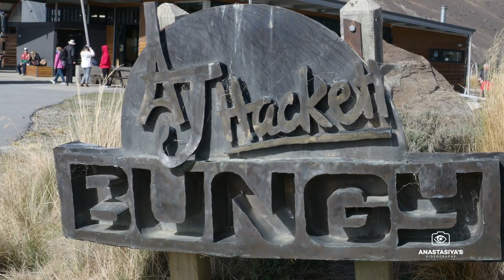134m Nevis bungy